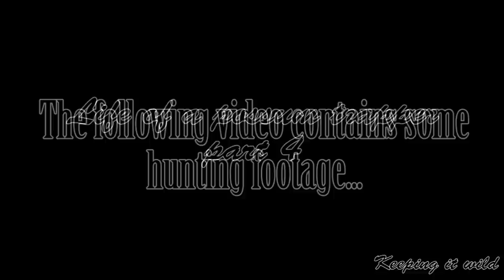life of a possum trapper; part 4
Trapping fur in New Zealand native forest.